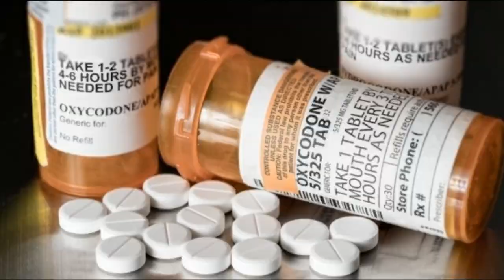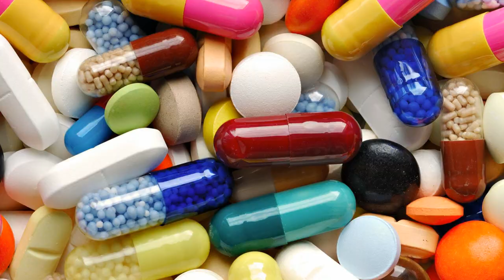Should Marijuana Be Legal In The NHL?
After a law was passed in Canada legalising the recreational use of Marijuana, an unexpected question was on hockey fans' lips: Should Marijuana Be Legal In The NHL? In this video, I look at the arguments for and against this idea and come up with my own conclusion.